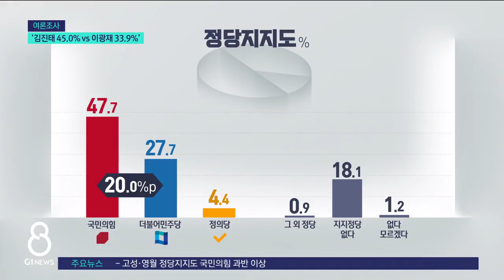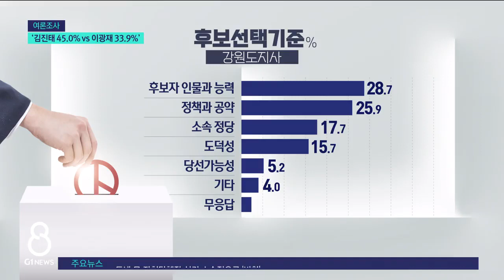[G1뉴스] 강원도지사 김진태 '우세'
*조사의뢰 : G1방송, KBS춘천방송총국, 춘천MBC, 강원도민일보, 강원일보

*조사일시 : 2022년 5월 16일~5월 20일 (5일간)

*조사지역 및 대상 : 도내 18개 시군 거주 만 18세 이상 남녀

*조사방법 : 면면접원에 의한 전화면접조사
(100% 휴대전화 가상번호)

*표본오차 :
- 강원도 : ±1.0%p (95% 신뢰수준)
- 18개 시군 개별 : ±4.4%p (95% 신뢰수준)

*표본크기 : 강원도 9,000명(강원도 18개 시군별 각 500명씩)

*응답률 : 20.5%(총 43,834명과 통화하여 그 중 9,000명 응답 완료)
- 강릉시 18.5%
- 동해시 16.5%
- 삼척시 20.1%
- 속초시 17.4%
- 원주시 15.9%
- 춘천시 18.1%
- 태백시 23.6%
- 고성군 21.0%
- 양구군 25.5%
- 양양군 17.9%
- 영월군 26.5%
- 인제군 20.9%
- 정선군 24.0%
- 철원군 20.6%
- 평창군 24.5%
- 홍천군 19.6%
- 화천군 24.2%
- 횡성군 23.4%

*피조사자 선정방법 : 성/연령/지역으로 층화된 가상번호 내 무작위추출

*가중치값 산출 및 적용방법 : 성/연령/지역별 가중치 부여(2022년 4월말 행정안전부 주민등록인구통계 기준)

*질문내용 : 후보 지지도, 정당 지지도, 시급현안 등

*기타 자세한 사항은 중앙선거여론조사심의위원회 홈페이지 참조.

6월1일 지방선거가 이제 9일 앞으로 다가왔습니다.

G1뉴스에서는 오늘부터 도내 5개 언론사가 공동으로 진행한 합동 여론조사 결과를 집중 보도합니다.

먼저 강원도지사 선거를 정동원 기자가 정리했습니다.

[리포터]
/강원도지사 선거에서 누구에게 투표 하겠냐고 물었습니다.

국민의힘 김진태 후보 45.0%, 더불어민주당 이광재 후보 33.9%를 기록했습니다.

두 후보간 격차는 11.1% 포인트로, 김 후보가 오차범위 밖에서 앞섰습니다./

/지지 정당은 여당인 된 국민의힘이 가장 높았습니다.

국민의힘이 47.7%로 더불어민주당 27.7% 보다 20% 포인트 앞섰고, 이어 정의당 4.4%, 그 외 다른 정당 0.9% 순이었습니다./

/후보 선택 기준으로는 후보자 인물과 능력이 28.7%로 가장 높았고, 정책과 공약, 소속 정당, 도덕성, 당선 가능성 등이 뒤를 이었습니다./

/차기 도지사가 가장 먼저 해결해야할 최우선 과제로는 고속도로·철도·항만 등 SOC 확충이 꼽혔습니다.

이어 제2혁신도시와 공공기관 유치, 강원특별자치도 설치, 권역별 신성장산업 발굴 등으로 조사됐습니다./

하지만 '투표할 후보가 없다'와 '모름/무응답'이 전체 응답자의 21.1%에 달해 남은 선거 기간 동안 부동층 잡기가 변수가 될 전망입니다. G1뉴스 정동원입니다.